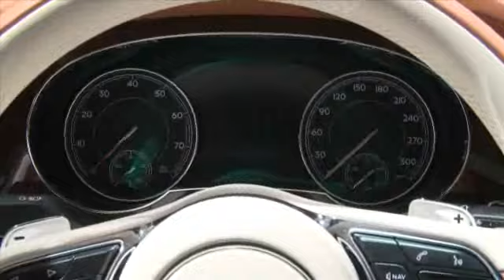The "NEW" BENTLEY Bentayga Coming Soon.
The following video broadcast about the "NEW" Bentley Bentayga was provided by the News Market and promoted by Get Up Radio Media Broadcast.